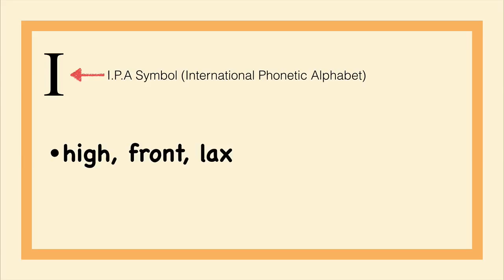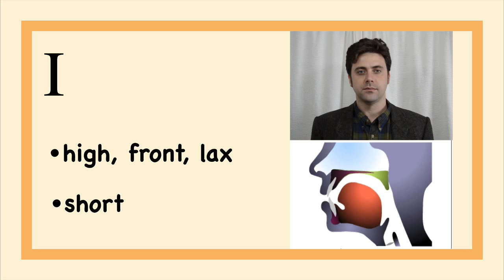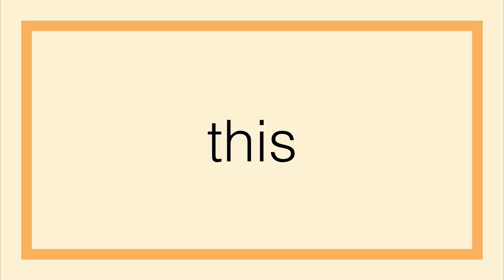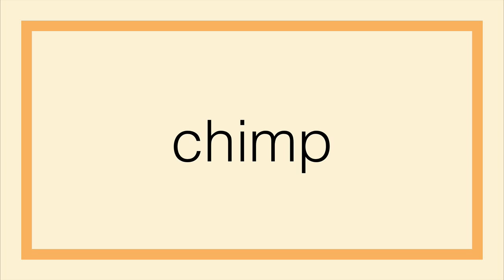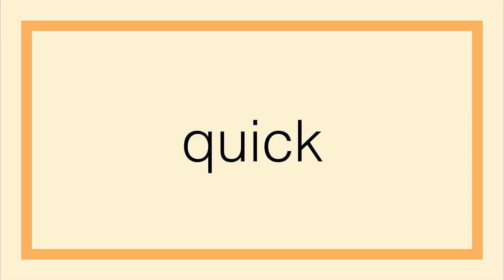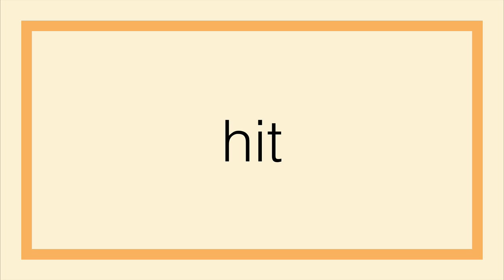English Pronunciation: Vowels /i/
Free English Pronunciation Lesson!

Practice Pronouncing the high, front, lax vowel.